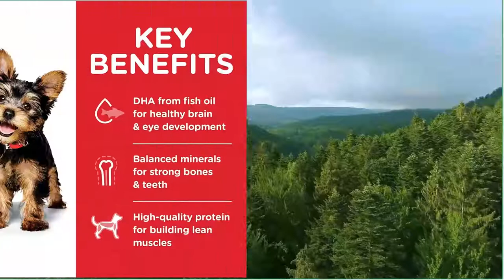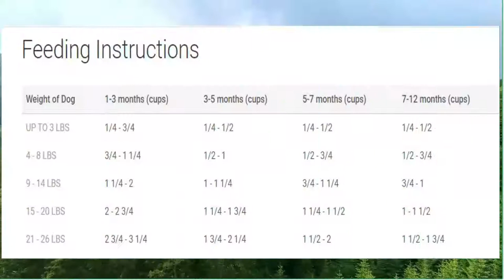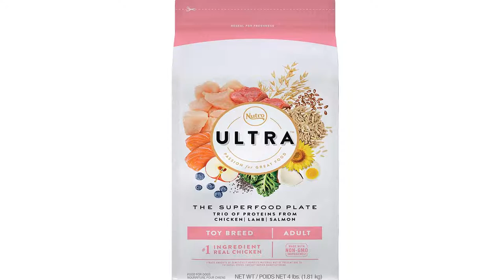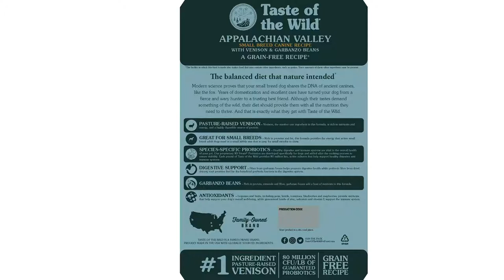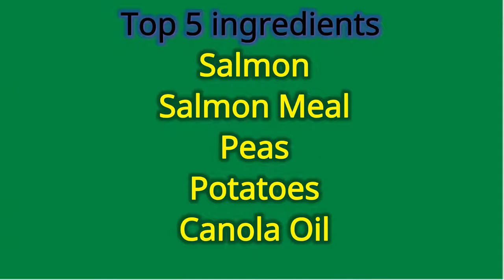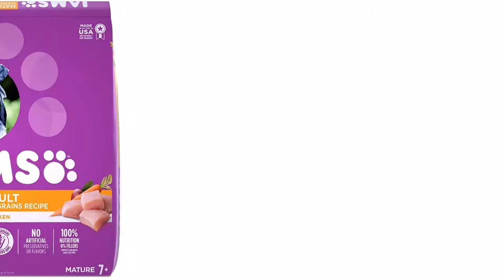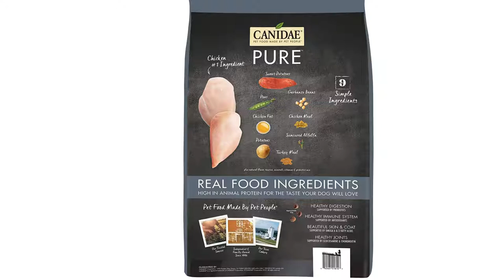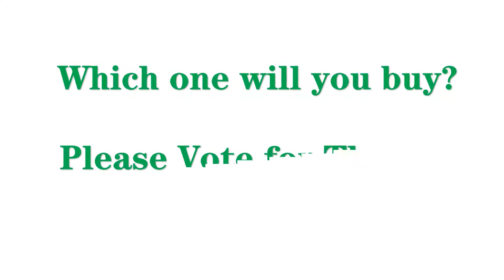Top10 Best Dog Foods For Pomeranians(Reviews)✅Buying Guide 2021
According to this list of Best Dog Foods For Pomeranians,help you to choose the best for your pet easily and quickly.

Warm Prompt : You need to go to dogfoodfirst.com to see the most recent updates to the list.

Our complete review, including our selection for the year's best portable monitor, is exclusively available on DogFoodFirst.